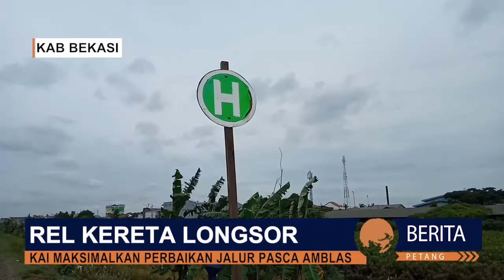KAI MAKSIMALKAN PERBAIKAN JALUR PASCA AMBLAS | Berita Petang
BERITA PETANG, BADAR TV
Setiap Senin-Jum'at 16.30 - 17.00 WIB di Badar TV

Saksikan Badar TV melalui saluran digital Mux 42 Frekuensi 642Mhz